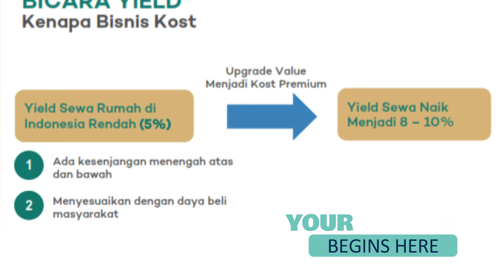Jual Rumah Kost SHM Jaminan Tersewa di Green Harris View Tahap 2 hanya 300 meter Kampus IPB Dramaga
Jual RuKost (Rumah Kost) dengan suasana Asri dan Sejuk di wilayah Cifor Bogor. Kapan lagi punya Rukost bernuansa Villa dengan pemandangan persawahan yang asri dan nyaman.

- FREE SMART HOME SYSTEM + INTERNET
- FREE FURNISHED
- FREE BIAYA SURAT-SURAT PPH, AJB NOTARIS &  SHM
- Jaminan Tersewa dan Passive Income s.d 180 juta per tahun

Aksesibiltas :
- 300 M ke Kampus IPB Dramaga
- 1 KM ke Kawasan EcoWisata Danau Situ Gede
- 1 KM ke Sekolah Alam Cendekia
- 2,5 KM ke Terminal Bubulak
- 5 KM ke Pintu Toll BORR
- 5,0 KM ke Transmart Yasmin
- 5 KM ke RS. Hermina Bogor

Nikmati Fasilitas Exclusive RuKost (Rumah Kost) :
- Laundry Area
- Coffee shop
- Pagar Kawasan
- Security & CCTV
- Area Terbuka Hijau

Detail
- 3 Lantai
- 9 Kamar Tidur Full furnish
- 9 Kamar Mandi
- Harga 1.8M
- Income Bersih 12-15 jt/bulan

Sudah Autopilot tidak perlu repot masarin sewa, nagih sewa dan tidak perlu repot perawatan. Tinggal Nikmati Passive income setiap bulan
jual rumah kost butuh uang,
rumah kost dijual,
kost dijual,
jual butuh uang rumah kost aktif,
jual rumah kost,
investasi rumah kost,
dijual kos kosan,
rumah kos dijual,
kost murah dekat unpam,
rumah kost dijual murah,
jual rumah kos,
dijual rumah kost,
dijual rumah kos,
dijual kost,
kost di jual,
rumah kos dijual murah,
rumah kost di jual,
jual kost murah,
kost dijual murah,
jual beli kos kosan,
jual rumah kost murah,
investasi rumah kos,
kontrakan murah di pgc,
jual rumah studento bsd,
jual rumah kost solo,
kontrakan murah meriah,
rumah kost dijual di solo sekitarnya,
jual beli kost,
jual rumah kost tanjung duren,
jual kos kosan di solo,
jual kost mangga besar,
jual beli rumah kos,
jual rumah kost mangga besar,
rumah kost yg dijual,
kos2an dijual,
kost murah dekat rshs,
jual rumah kos murah,
kosan murah dekat unpam,